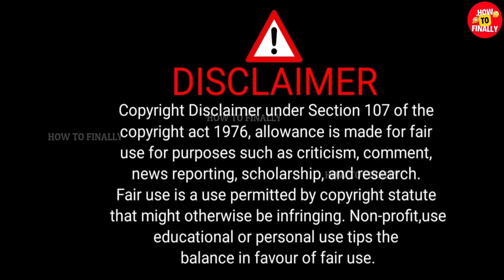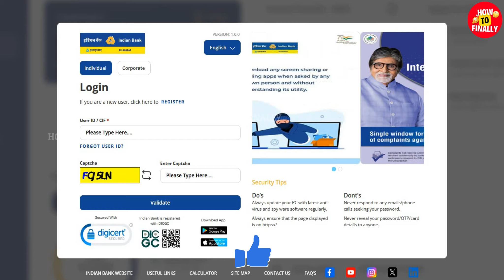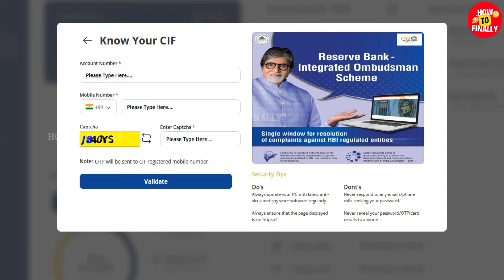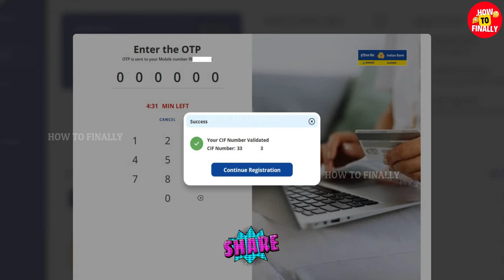How to Find CIF Number in Indian Bank without Passbook | How to Find User ID in Indian Bank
In this video, you will get to know about how to find cif number in indian bank without passbook.